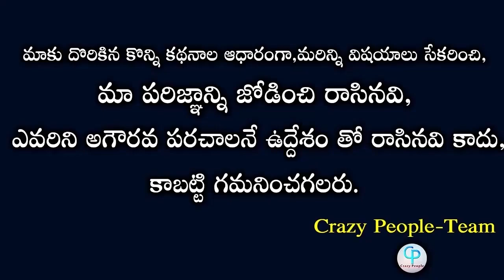Sohel VS Abijeeth | Bigg Boss Title Sentiment for Sohel | Who will get Bigg Boss 4 Title